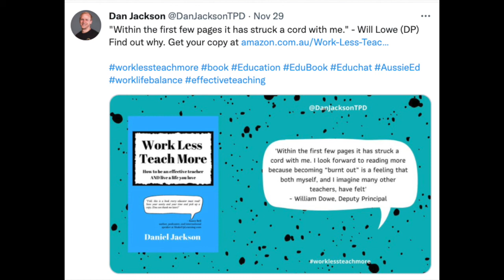3 Questions on Educators that Inspire with Dan Jackson - The InnovatorsMindset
In this episode of Three Questions on Educators that Inspire, Dan Jackson and George Couros talk about how learners are empowered and connect to the curriculum by taking on roles that play out the concepts they are learning, administrators who build strong connections and look out for their educators, and advice for educators. Hear all this and more as Jackson and Couros talk about these three questions:

Work Less, Teach More (book on Amazon)

Quotes:
"...she managed to create a culture where every teacher at that school would be more than willing to go above and beyond what they were asked to do because we knew that she was looking after us..." - Dan JacksonPlease share your thoughts with us on Twitter or Instagram at InnovatorsMindset.